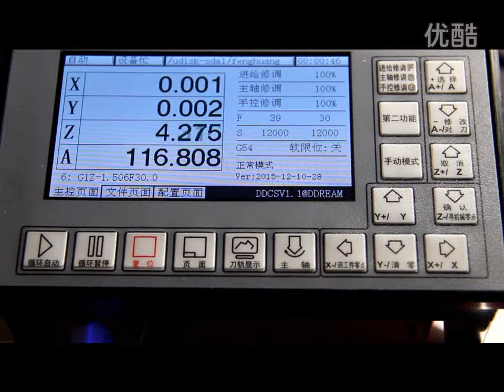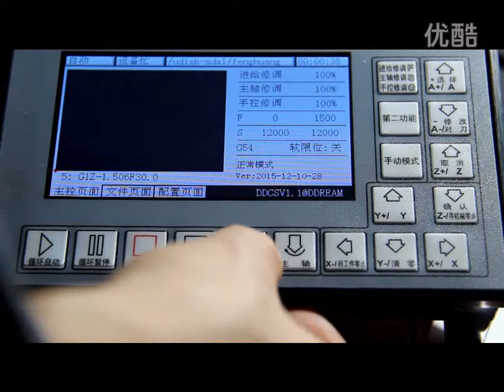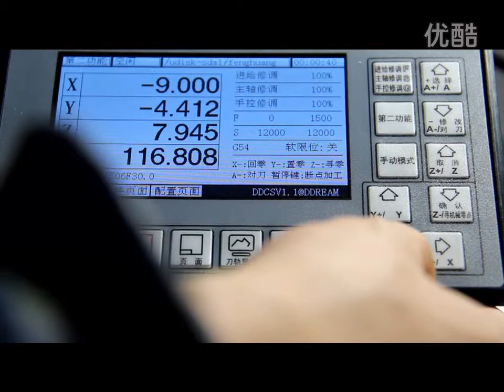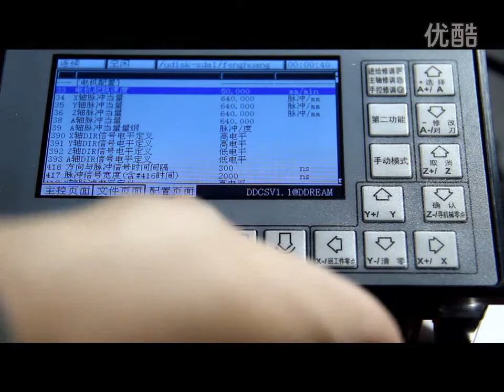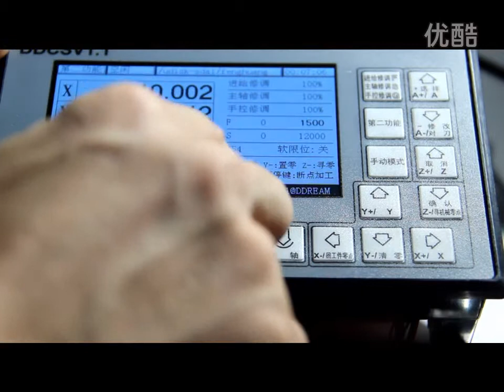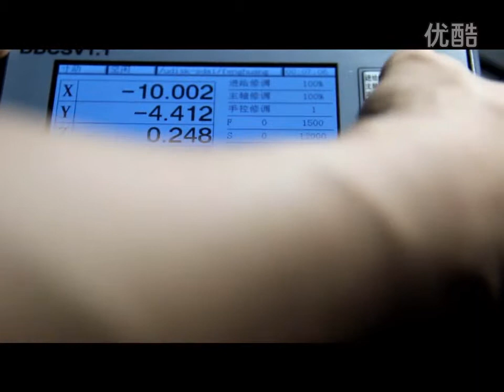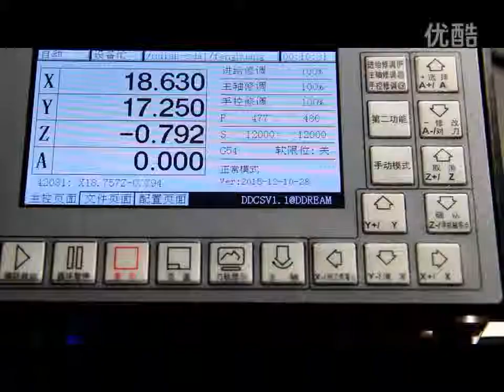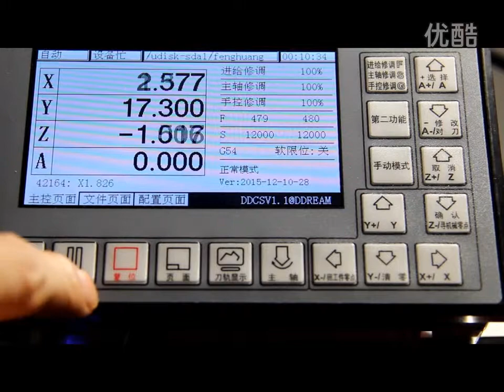DDCSV1.1 Introduction of Key Function.